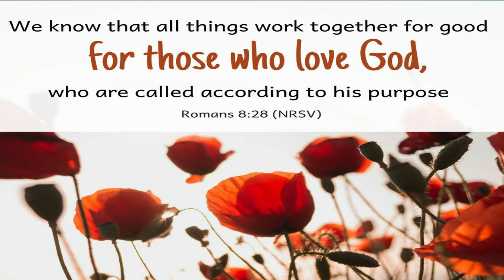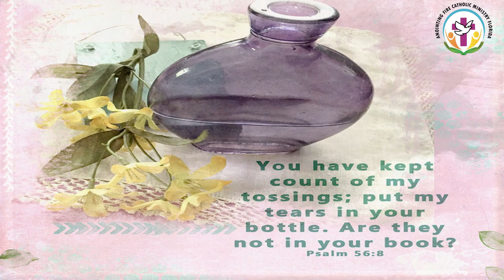Where was God in My Suffering? Holy of Holies (Epi:218)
It means what is says- Romans 8:28
How to respond to the problem of pain and evil? Does God care about my sufferings? How to find hope in the midst of suffering? Why God allows Evil.
You have kept count of my tossing's;
    put my tears in your bottle.
    Are they not in your record? (Psalms 56:8)
We know that all things work together for good for those who love God, who are called according to his purpose. Romans 8:28